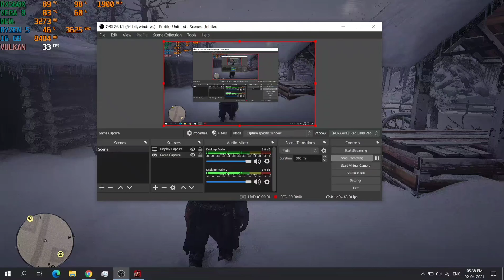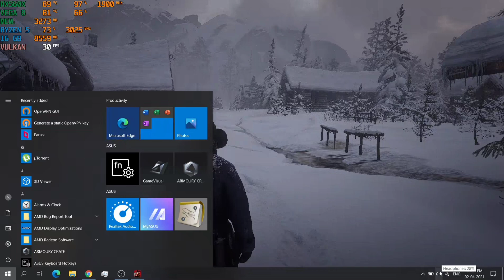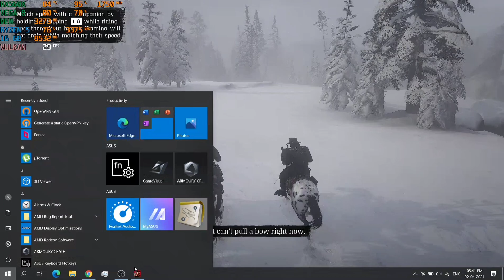OverClocking With UnderVolting On The Same Time | FPS loss / Gain ?? What Will Happen 🔥🤔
RAM - 16gb Dual Channel 2400Mhz ( Locked By CPU )
CPU - Ryzen 5 3550H
GPU - Rx560x 4gb
HDD - 1Tb

Amd Adrenaline - 20.3.2

My Laptop :

Asus VivoBook 15

Acer Swift 3 MX250
Acer Nitro 5 GTX 1050
Asus Tuf FX505DY (1tb hdd )
ASUS FX505DY ( 512gb ssd ) -

Asus Tuf A15 (R5+1650ti + 256gb + 1tb ) -
Asus ROG Strix G (i5 + 512gb SSD)
ASUS TUF FX505DT GTX 1650
Lenovo Legion Y540 GTX 1650

Asus Tuf A15 (R5+1650ti + 512gb + 1tb ) -
Asus Tuf A15 (R7+1650ti + 512gb + 1tb ) -
Asus ROG Strix G (i5 + 256gb SSD+1TB HDD)
HP Pavilion 15-EC GTX 1050
MSI GL65 9SCK-009IN GTX 1650